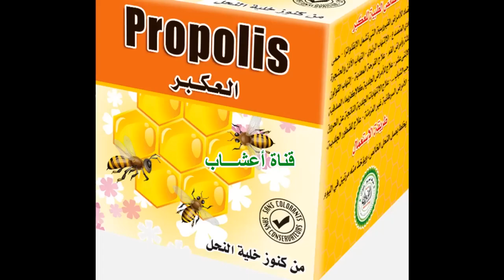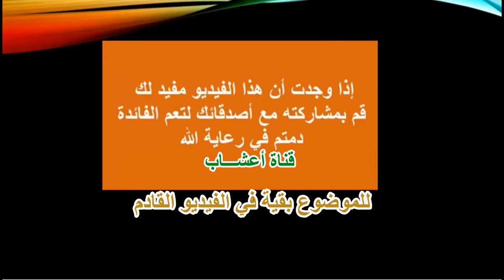تعرّف على أهم الفوائد الصحية العظيمة لعكبر النحل للإنسان .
عكبر النحل يعتبر من أقوى المضادات الحيوية الطبيعية على الإطلاق
لنتعرف أولا ما هو العكبر؟
أهم المركبات المميزة التي عرفت في العكبر (البروبوليس) .
و أهم ميزات : العكبر
1- مضاد حيوي طبيعي ذو قدرة فائقة لقتل كثير من أنواع الفطريات والبكتريا
2- مضاد فطري و مضاد فيروسي قوي
3- يدخل في تركيب المطهرات بالعمليات الجراحية.
4- علاج الجروح والقطوع والتسلخات والحروق ويساعد على تكوين الأنسجة وسرعة التئام الجروح.
5- مفيد لالتهابات المفاصل والحمى الروماتيزمية وعلاج التهابات الجهاز العضلي المفصلي.
6- مقاومة بعض الأمراض الجلدية ويمنع تكون سرطان الجلد.
7- علاج أمراض الفم والأذن والحنجرة والأنفلونزا.
8- علاج بعض أمراض المعدة وقرحة المعدة والاثنى عشر والقولون ومقاوم لسرطان القولون.
9- علاج ناجح لأمراض الغدة الدرقية.
10- علاج الاكزيما المزمنة.
11- قتل الخلايا السرطانية ووقف نشاطها.
12- هو مميز في ازالة رائحة الفم الكريهه
13- فعال جداً ومجرب في علاج الناسور العصعصي بدون عمل جراحي بتطبيق المرهم على المكان يومياً لمدة شهر .
14- له العديد من الفوائد لعلاج تساقط الشعر ومعالجة حب الشباب وبعض مشاكل البشرة
15- مقوي طبيعي ويساهم في تقوية الجهاز التناسلي ويعد من الأدوية الفعالة لأمراض العقم
 فعلاً هو منتج أشبه بالسحر هذا بعضاً من فوائد العكبر ولذلك  نجد كثير من المستحضرات الطبية قد أدخلته في مكوناتها